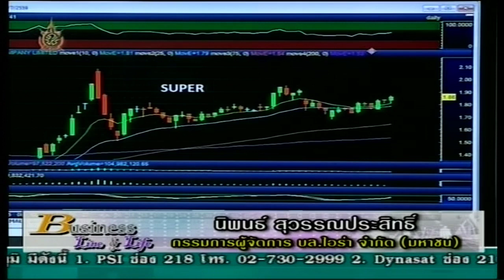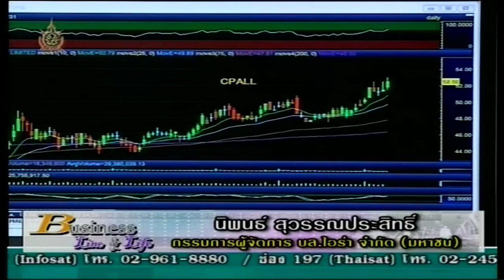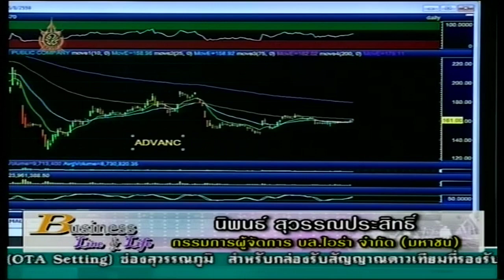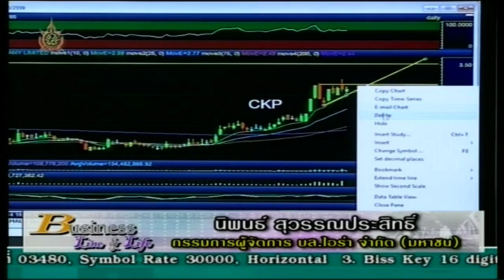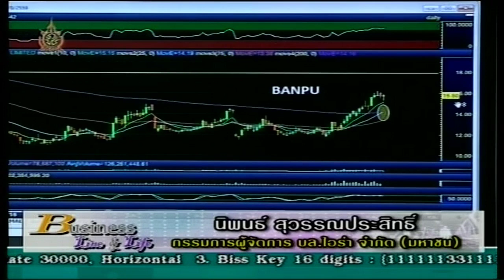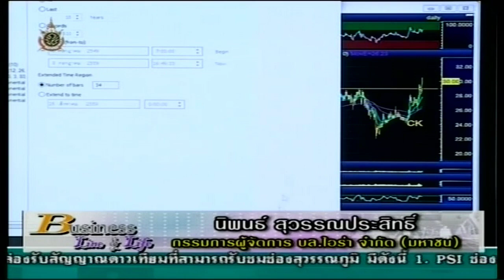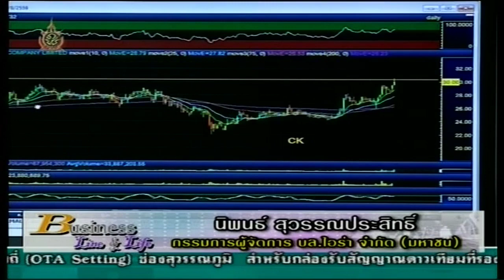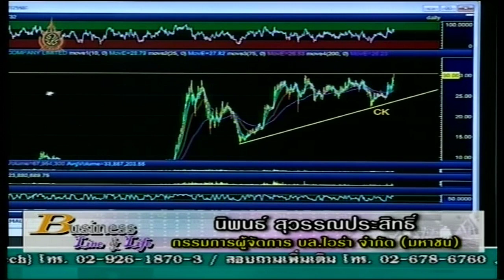นิพนธ์ สุวรรณประสิทธิ์ 8-7-59 On Business Line & Life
ทีเด็ดของ กรรมการผู้จัดการใหญ่ บล.ไอร่า จำกัด (มหาชน) แนะนำ CK SUPER